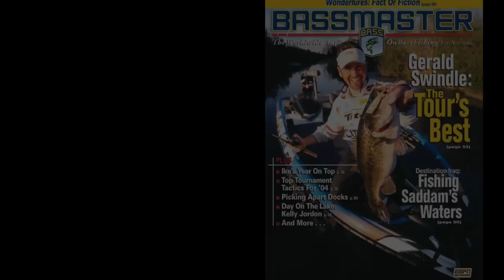A Day on the Lake with a Bass Pro (Gerald Swindle)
Got to spend an afternoon on the lake with legendary bass professional Gerald Swindle! What a time! Keep trying new things and leveling up in real life!

-Ace